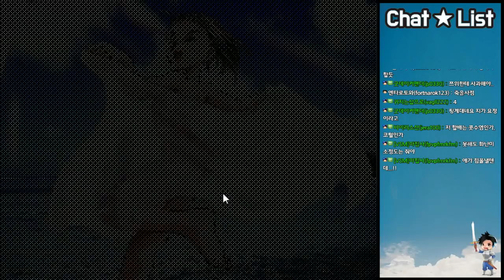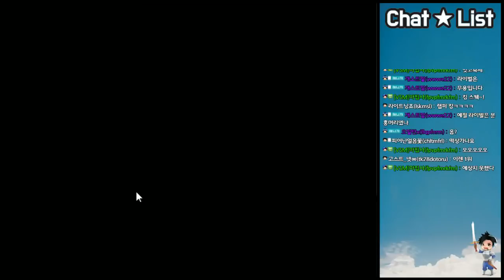#2 - 프린세스메이커3(Princess Maker3) : 남국의 프린세스 - 18.03.13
프린세스 메이커3! 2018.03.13 방송분입니다.